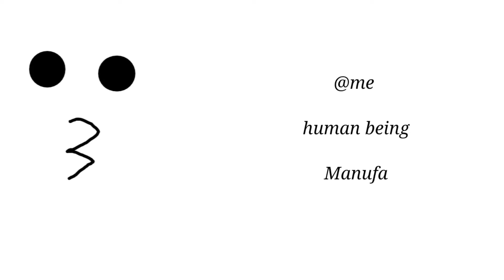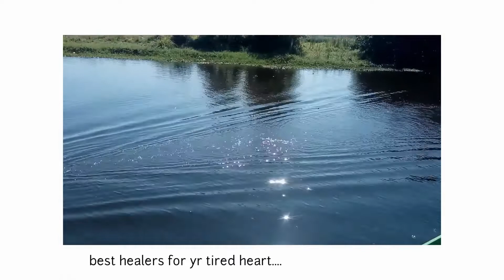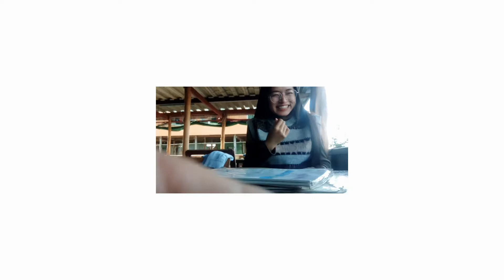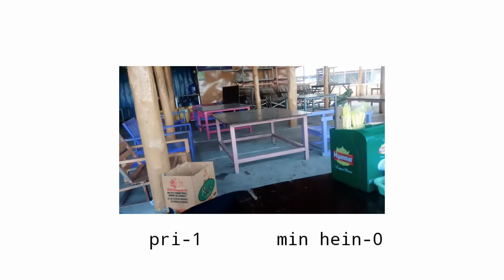UNEXPECTED SHORT TRIP W\ MY BESTIES👨‍❤️‍👨👩‍❤️‍👩🌊 |MINE TAUK